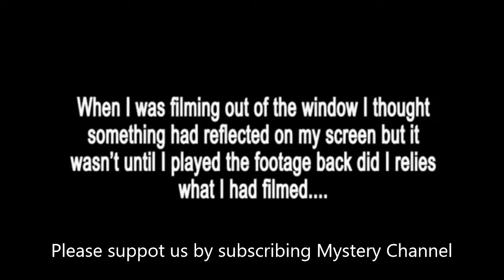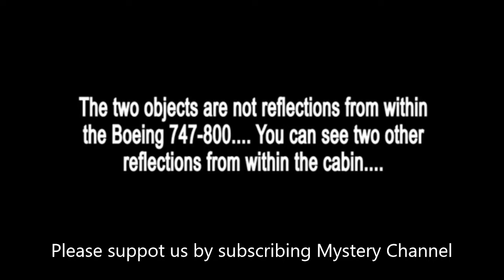UFO SGHTING FROM PLANE